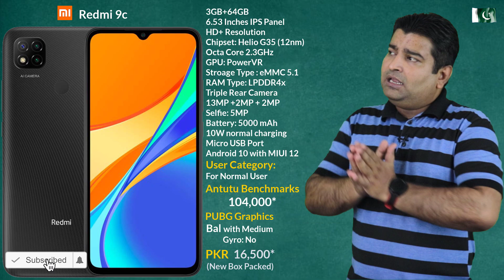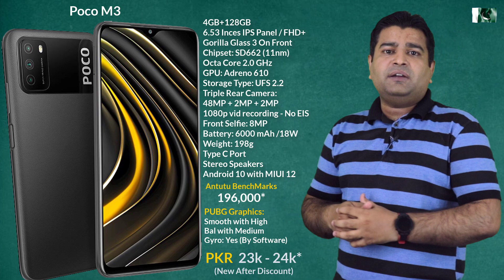Top Best Smartphones Under 15000 and 25000 🔥 June, July 2021 ⚡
Dosto Aj ki video ma mainy top 10 best phones mention kiye hain jo apko achi value provide krain gay. So agar ap 15k say 25k range ma koi acha phone buy krna chahtay hain to ya video apko kafi help kry gi.